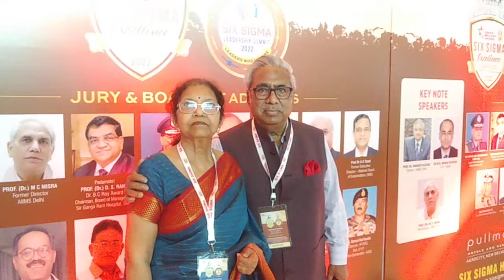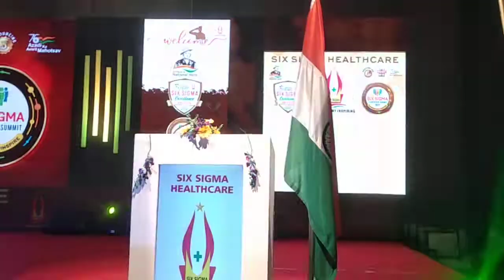Six Sigma A tribute to CDS Bipin Rawat 16 5 2022, Dr J N Govil * OTHER awardees